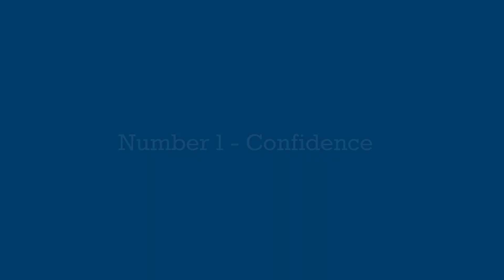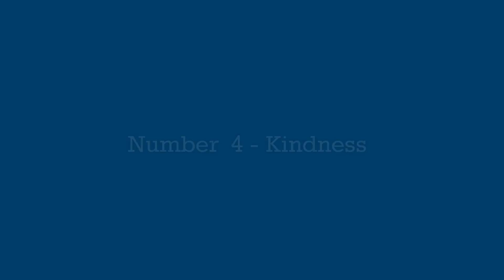Beyond Beauty: 5 Surprising Things Men Like in Women!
Beyond Beauty: 5 Surprising Things Men Like in Women is a must-watch video for any woman who wants to understand what men really look for in a partner. We've all heard the saying "beauty is in the eye of the beholder," but what does that really mean? In this video, we dive deep into the psyche of men and explore the qualities that go beyond physical attractiveness.

Firstly, we look at the importance of humor. Contrary to popular belief, men don't just want a pretty face. They want a woman who can make them laugh and enjoy life. We'll share some tips on how to develop your sense of humor and how to use it to your advantage.

Secondly, we discuss the power of confidence. Men are attracted to women who are comfortable in their own skin and exude confidence. We'll explore the different ways you can build your self-esteem and show off your inner strength.

Thirdly, we talk about intelligence. While physical beauty may catch a man's eye, it's intelligence that keeps him interested. We'll show you how to use your brainpower to captivate your partner and keep him engaged.

Fourthly, we delve into the importance of kindness. Men are drawn to women who are compassionate, caring, and empathetic. We'll discuss ways to showcase your kind nature and how to use it to build a stronger connection with your partner.

Finally, we look at the role of independence. Men are attracted to women who have their own interests and hobbies and who can take care of themselves. We'll explore ways to cultivate your independence and how it can make you even more alluring to your partner.

Through insightful commentary and real-life examples, Beyond Beauty: 5 Surprising Things Men Like in Women is a game-changer for any woman looking to attract and keep a quality partner. So, grab your popcorn and get ready to learn what really goes on in the mind of men.